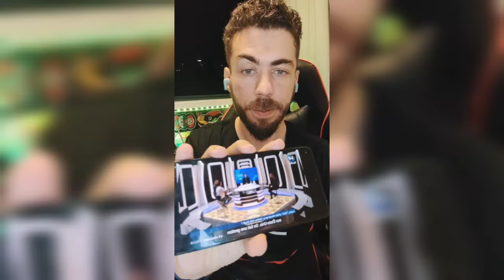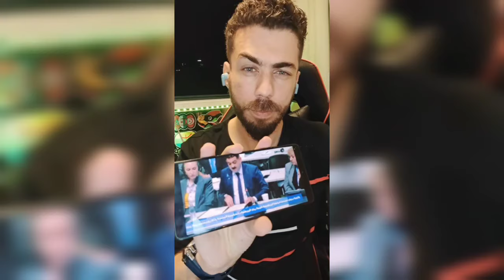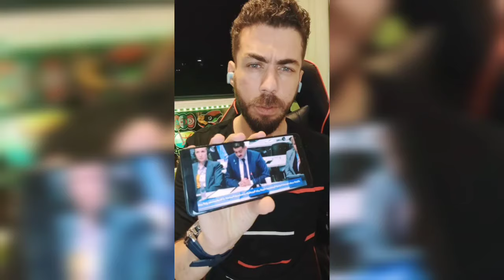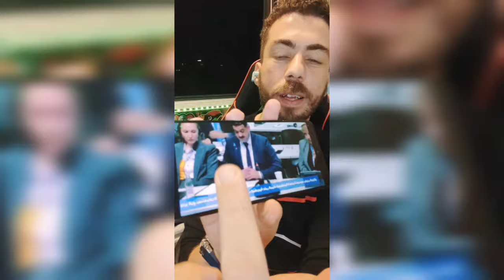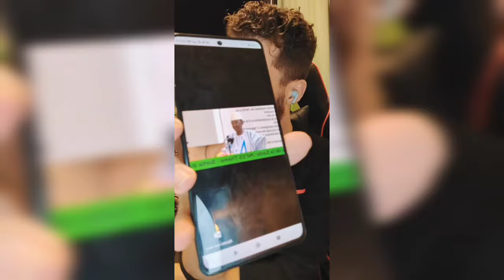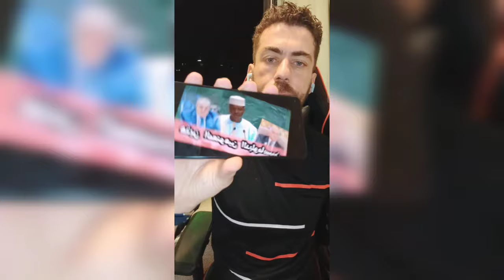شوقي_بن_زهرة: الجزائر تدخل التصنيف رمادي لي دول الداعمة للإرهاب و تكتم اعلامي على الموضوع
شوقي_بن_زهرة: الجزائر تدخل التصنيف رمادي لي دول الداعمة للإرهاب وتكتم اعلامي على الموضوع